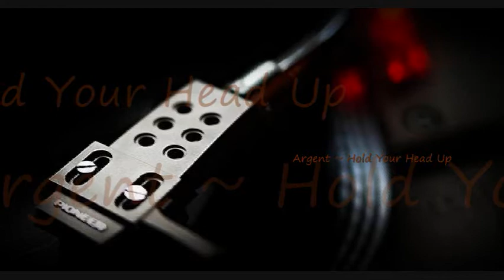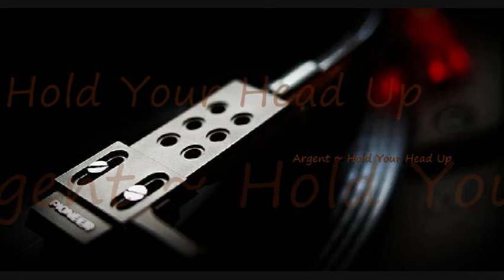Argent ~ Hold Your Head Up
Artist ~ Argent ~
Song ~ Hold Your Head Up ~
Album ~ Greatest: The Singles Collection ~